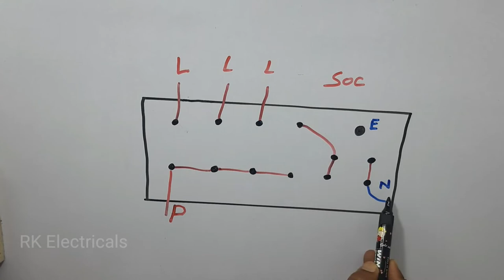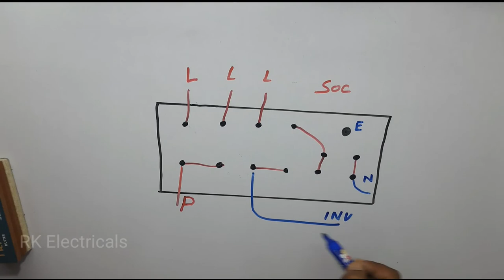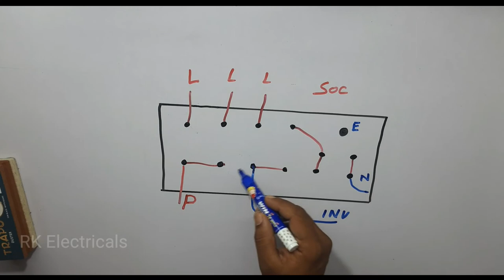Inverter Connection in Switch Board | सूइच बोड मे ईनभर्टर कनेक्शन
inverter  Connection  in a board.  4switch 1 socket board Connection.